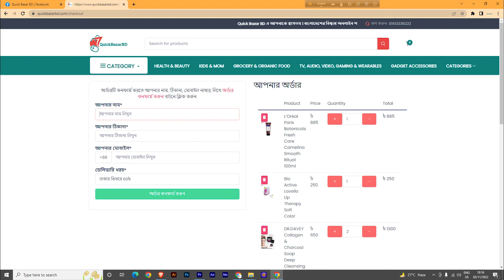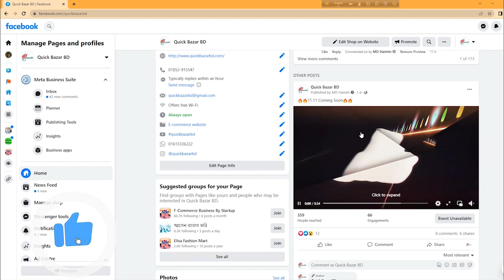Palmolive Women Shower Gel "Cosy Mood" 250ml